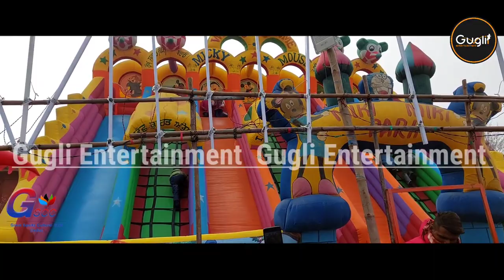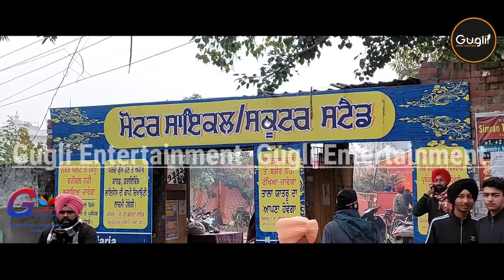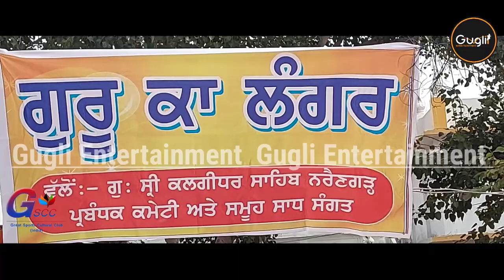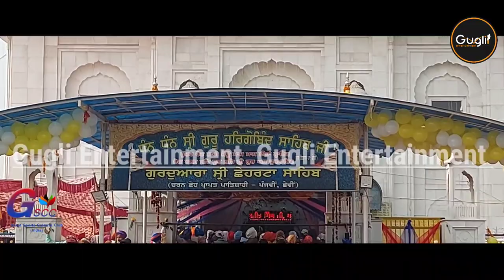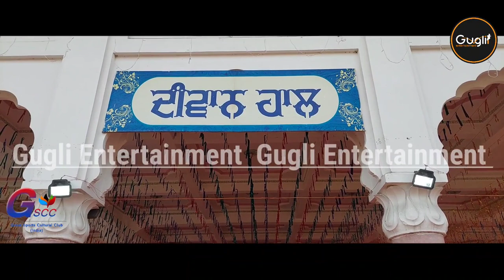ਬਸੰਤ ਪੰਚਮੀ ਸਾਲਾਨਾ ਜੋੜ ਮੇਲਾ ਛੇਹਰਟਾ ਸਾਹਿਬ-2022--Basant Pancmi Mela Chheharta Sahib, Distt- Amritsar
ਬਸੰਤ ਪੰਚਮੀ ਸਾਲਾਨਾ ਜੋੜ ਮੇਲਾ ਛੇਹਰਟਾ ਸਾਹਿਬ
Basanat Panchmi Mela Chheharta Sahib
Host-Ramesh Rampura
Dop-Navdeep Sahota
Logo Designer- Jayant Sharma
Music Director-Manjit Singh
Gugli Team-Sajanpreet Singh, Galib Sharma
Gugli Studio
Gugli Entertainment chanel
Mela Basanat Panchmi Chheharta Sahib, Gurudvara Chheharta Sahib Disst Amritsar, Gurudvara Sahib Distt-Amritsar, Gurudvara Sahib State Punjab, Chheharta Sahib Mela Basanat Panchmi